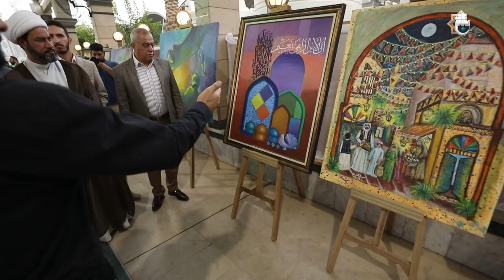صدى أسبوع الإمامة - اليوم الاول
1- فيسبوك..
2- تويتر..
3- التليجرام..
4- الانستكرام..